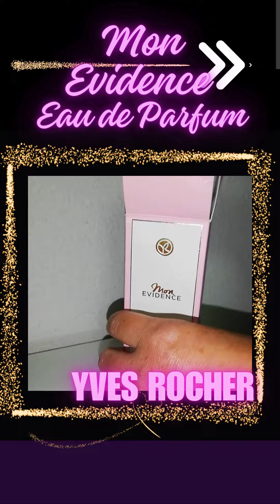Descubriendo Aromas: Mon Evidence EDP !!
Queridos Amigos:
La mayoría de mis recomendaciones o reseñas sobre perfumes están basadas en información publicada en Medios Digitales experimentados y certificados en temas sobre Belleza y Estilo, y/o en mi experiencia personal, por lo que mi opinión es honesta y libre, ya que NO recibo patrocinio de ninguna marca, ni hago colaboración hasta el día de hoy. Cada perfume lo adquiero con mis propios ingresos.
Libros sobre temas de SALUD y BELLEZA o para NIÑOS, que encontrarás en la plataforma de Amazon en varios formatos para que puedas escoger tu favorito. Ver en Amazon 👇:
Página Web de FITOTERAPIA Y COSMÉTICA NATURAL: (Remedios Caseros,  Trucos de Belleza, Consejos de Salud y mucho más)
Gracias por su amor !!